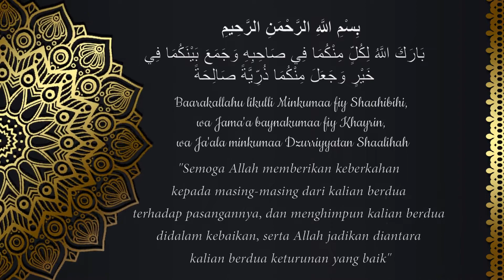UNDANGAN DIGITAL PERNIKAHAN PART 4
Review Desain Undangan digital pernikahan Part 4 (batik)
Nantikan Video selanjutnya, Saya Akan Membagikan Tutorial Pembuatannya

Like And Coment